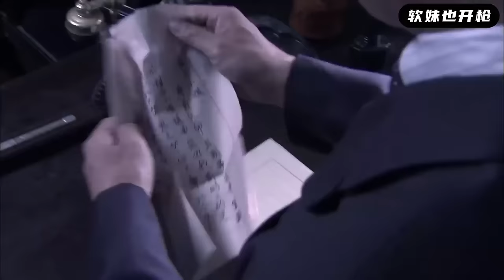【MULTI SUB】日軍中埋伏損失慘重，大怒派兵襲擊遊擊隊，卻沒想這下死的更慘！ | HD1080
zls EP8